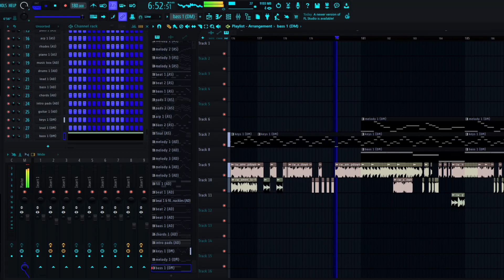when the core is break or smth idk (400 sub special preview!!!)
breakcore fans when the core is broken or smth idk how to make this genre am i doing it right

(something to tide y'all over while i work on this absolute behemoth of a project)